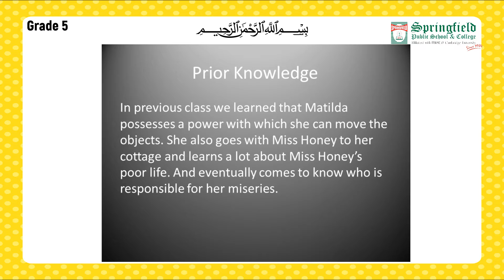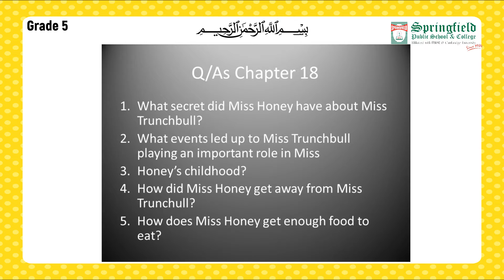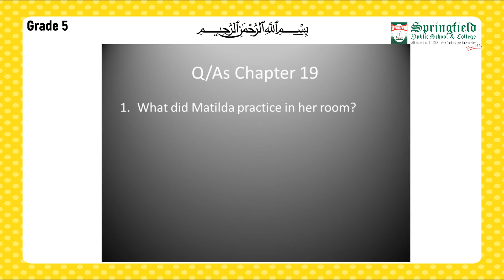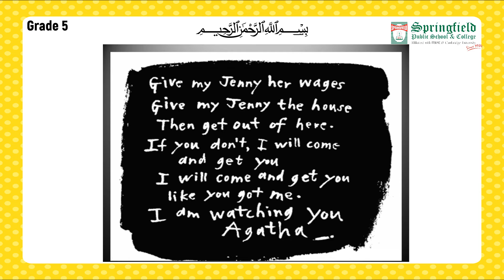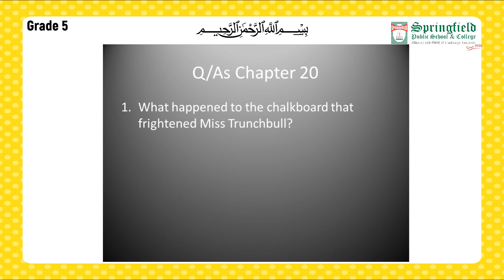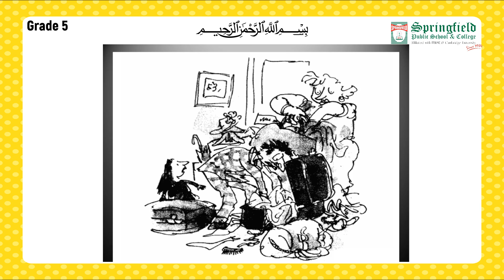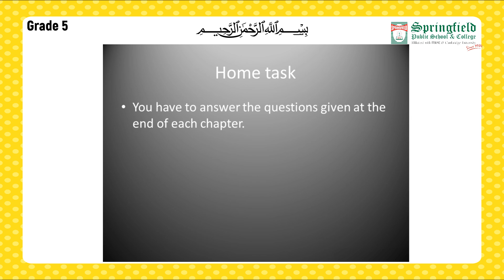Grade V English Assi 16 Part 1 Novel Ch 18 to 21.